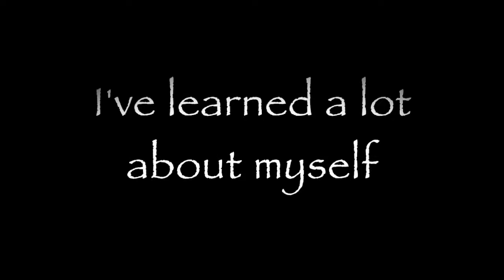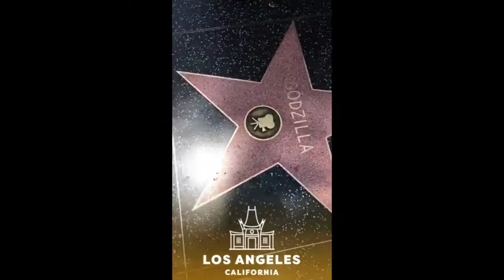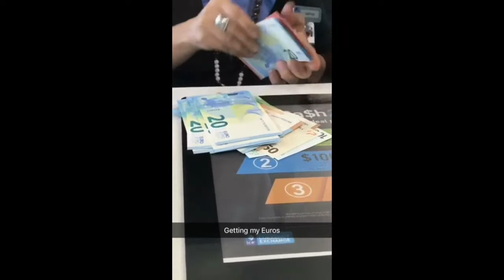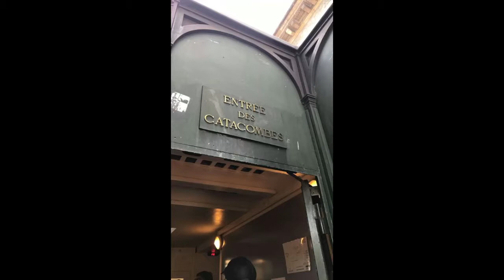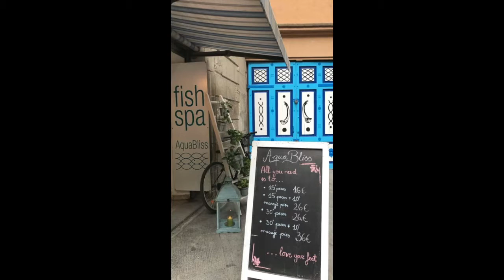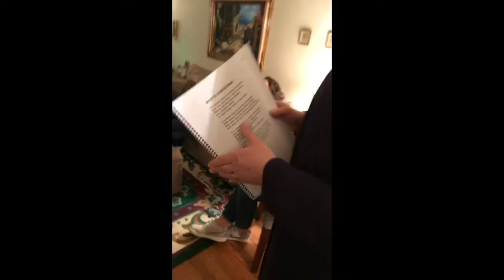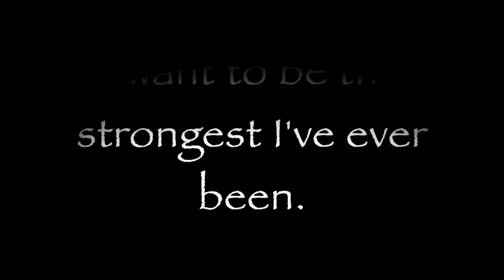28 "My Enlighten State"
This video is dedicated to my 28th year on this planet! It sure has been a wild ride! I have learned so much about myself and most importantly I have learned to LOVE MYSELF! I am so proud to say I finally know who I am as a person. Thank you to everyone who loves and supports me! I hope you enjoy a glimpse into my 28th year! I am excited to see what 29 will have in store for me :)